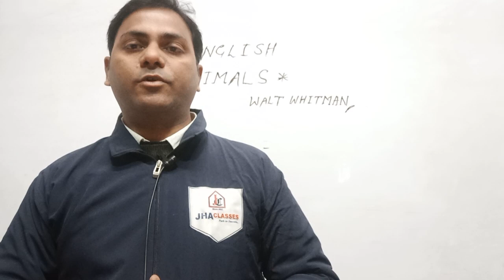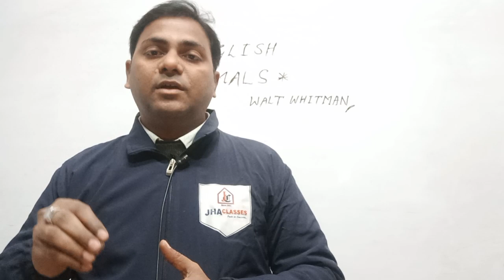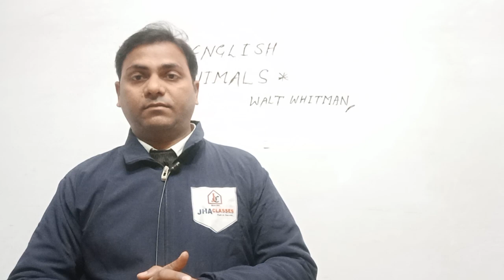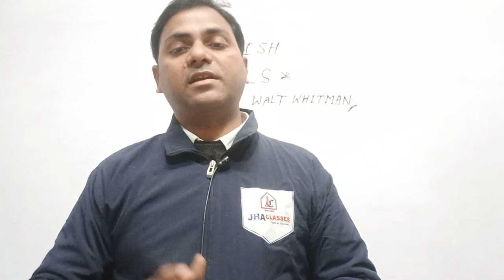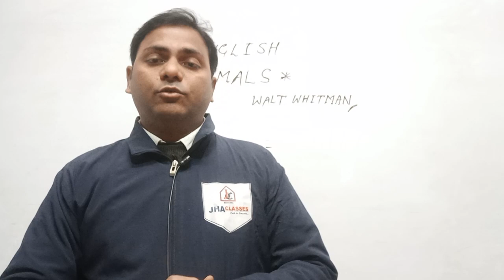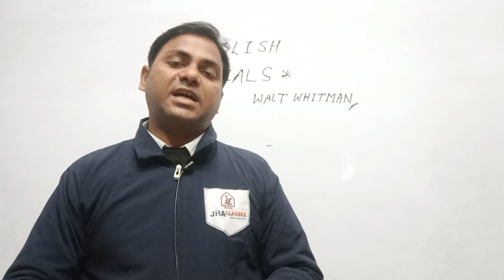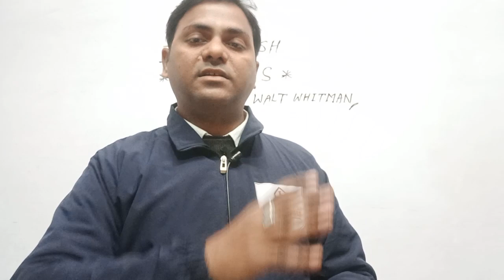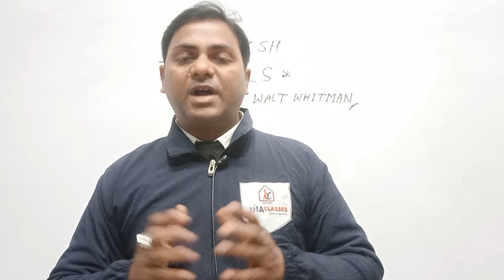Class 10 Pottery Animal L 2 by Musheer Sir JHA Classes Institute upload#jhaclassesfirozabad